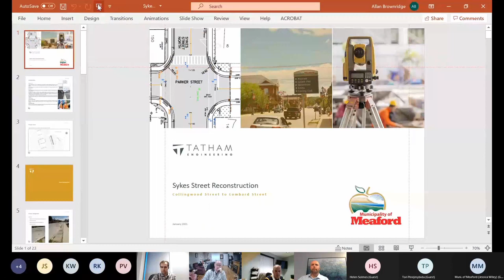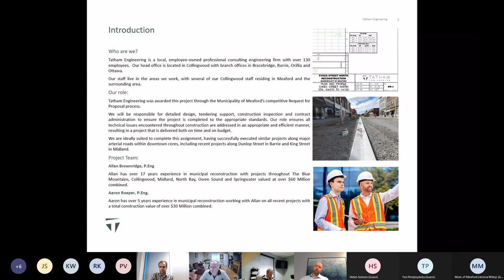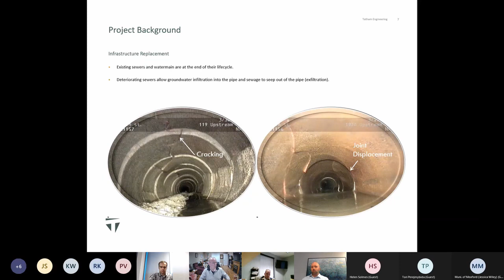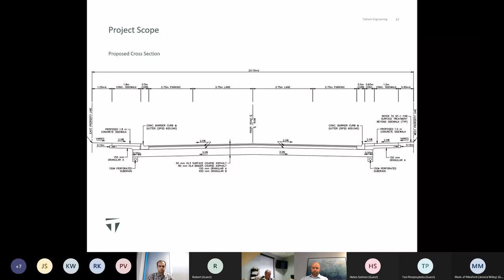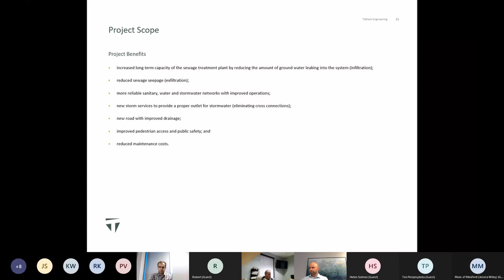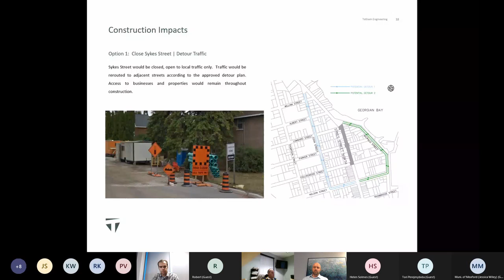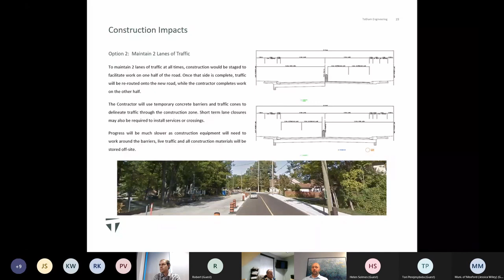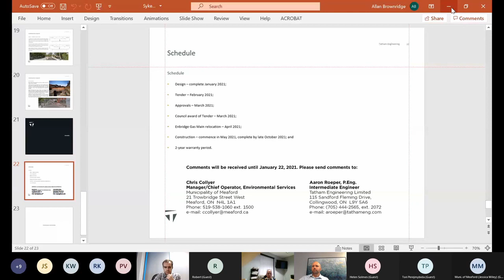Sykes Street North PIC Meeting